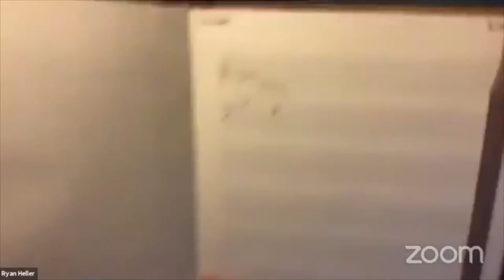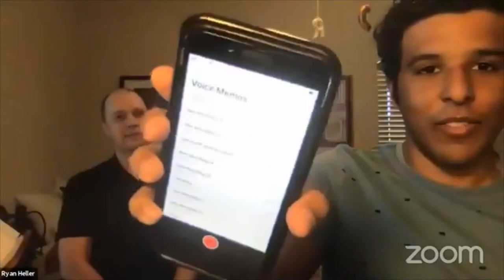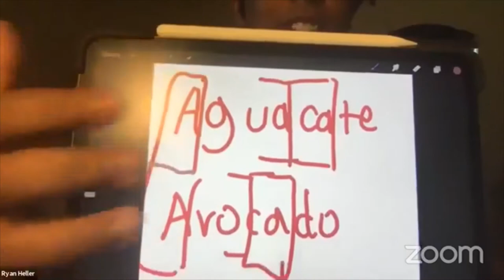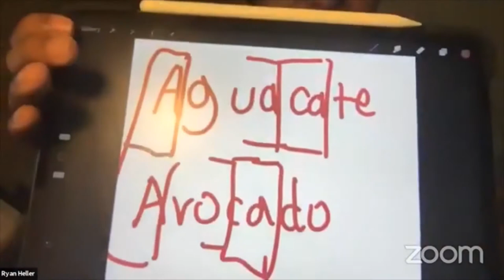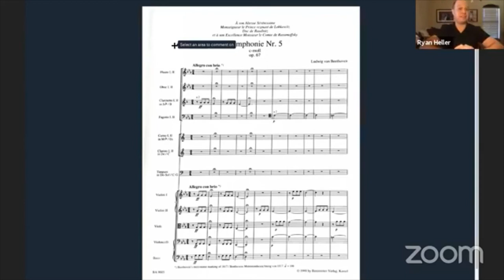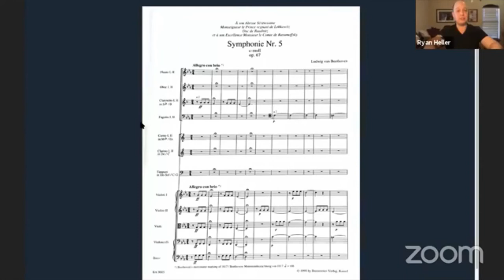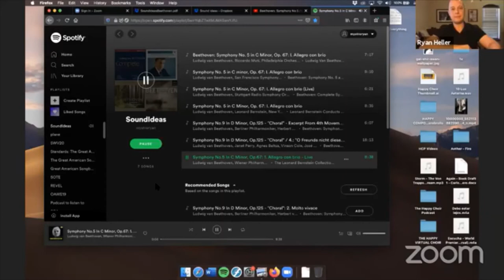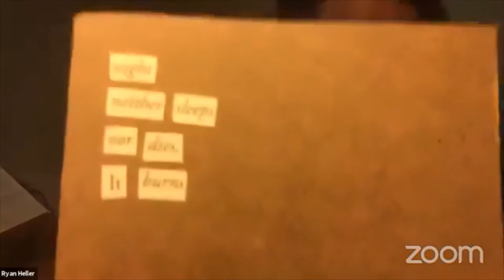Sound Ideas: From the Other Side: Conducting & Composing with Ryan & Carlos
Audiences are used to seeing the back of a conductor and hearing the completed music of a composer.  This is your opportunity to see the other side of these two unique professions as Ryan Heller and Carlos Cordero offer a first-hand view into the world of the professional conductor and composer. Plan to have a conducting baton or a fun substitute, like an uncooked spaghetti noodle, unsharpened pencil, or a Harry Potter Wand.

for more information about this episode and other great opportunities to learn!